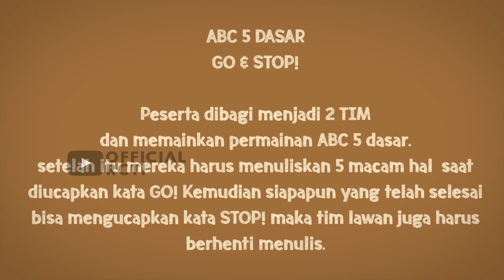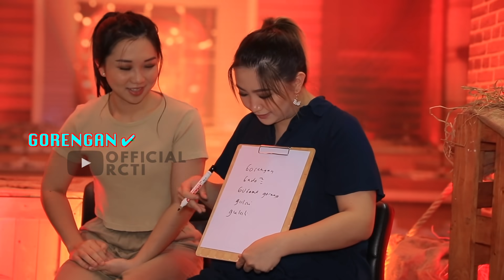SABARNYA ALDEN SATU TIM SAMA MACHEL - INCHEFTIGATION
Incheftigation Eps #8
Hallo ges, Incheftigation kali ini masih bermain ABC 5 Dasar Go&Stop! Machel satu tim dengan Alden merasa takut kalah melawan Devy dan Cheryl. Akankah Tim Machel mengalahkan tim Devy? tonton vidiony sampai akhir ya.